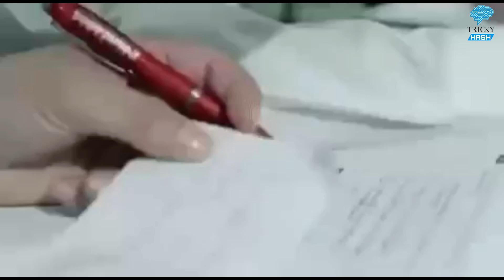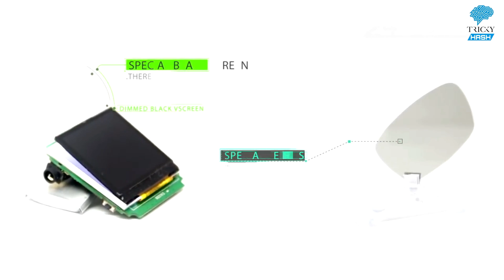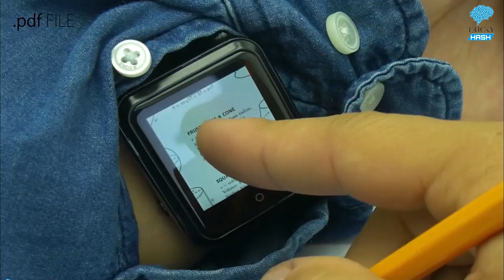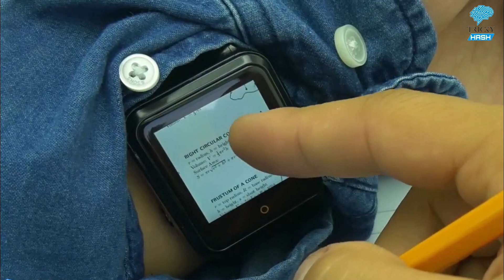4 Hightech Cheating Gadgets of Modern Era | New Futuristic Technology | Cheating Karne Ka Tareeka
Hello Guys, In this video i told you about the some Hightech Cheating Gadgets of Modern Era. Some of them are Cheap but some are Expensive. I told you about these gadgets only for knowledge purpose, we don't support cheating.

Purchase Link:-

2. UV Pen
3. Mini Wireless Earpiece-
1st Server
4. Smartwatch-
1st Server